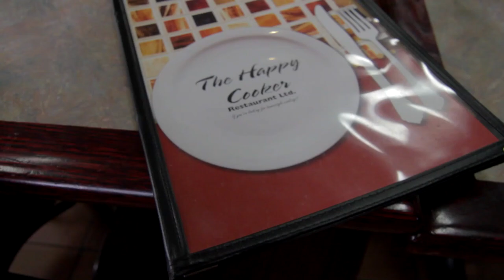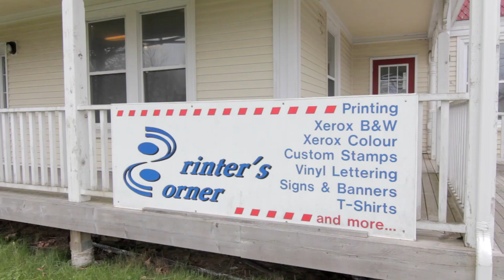Developments in Blockhouse - WhyHere?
Blockhouse, in the Lunenburg Queens region on Nova Scotia's south shore, is an area where new developments are happening and new businesses are springing up. Meet some of the people who have established and new businesses in the area and find out why they choose to make their lives here.

to find out what the Lunenburg-Queens region could offer you.